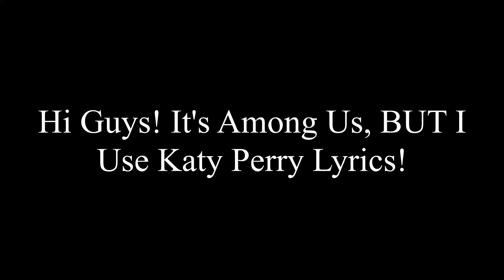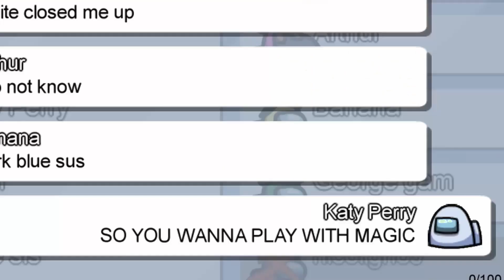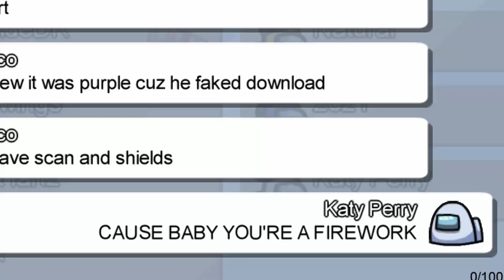Among Us, BUT I Use Katy Perry Lyrics - KATY PERRY PLAY AMONG US - KATY PERRY IMPOSTOR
Hi! It's Among Us, BUT I Use Katy Perry Lyrics - KATY PERRY PLAY AMONG US - KATY PERRY IMPOSTOR! You are watching Banana Animation! In this video you will see a lot of funny and ridiculous moments! Enjoy!

❗ All of the clips are from me and NOT copied!